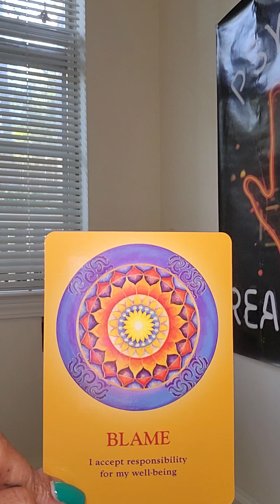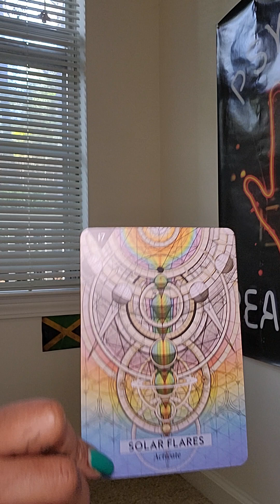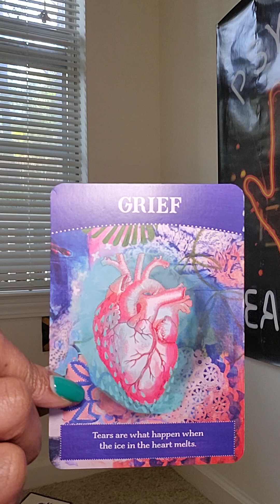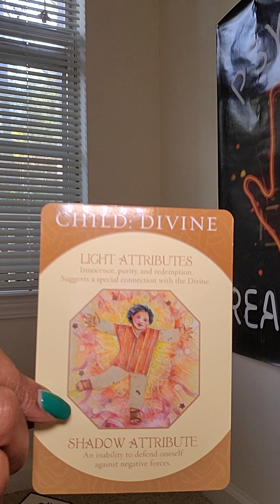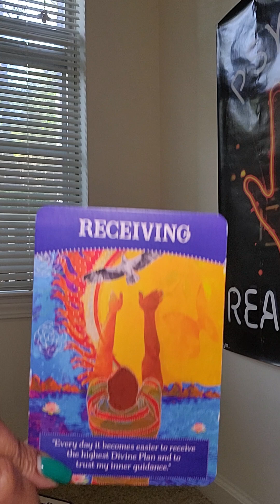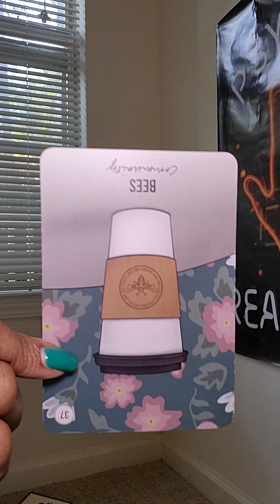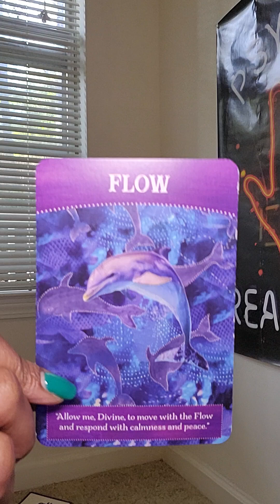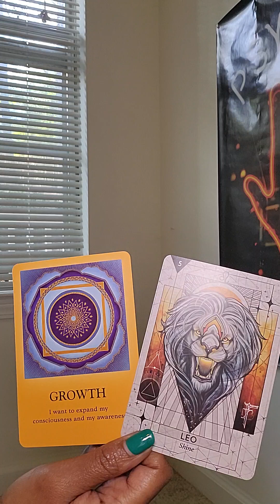THE BLAME GAME 🎮 NOV 2024